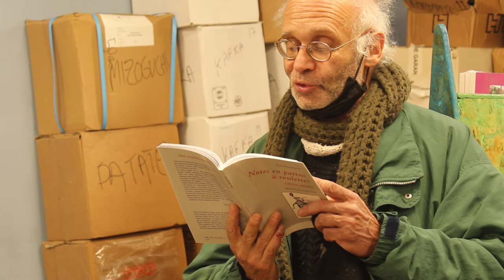NOTES EN PATINS À ROULETTE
Lectures musicales des poèmes de Nina ZIVANCEVIC

- Extraits de "Notes en patins à roulette" - l'Harmattan 2020 -

Avec Nina Zivancevic, Frédérique Simi et Pierre Merejkowsky
Une captation vidéo de Radio RADAR & GAJE

Plan séquence tourné à la librairie "La Lucarne des Écrivains", par Roger NYMO, pour RADAR (Radio Anarchiste Directe À République), et pour le GAJE (Groupe Anarchiste Juif Expérimental), le samedi 3 avril 2021, entre 15h00 et 16h00.

Vous pouvez retrouver cette vidéo, et bien d'autres, au sein de notre page RADAR sur facebook :